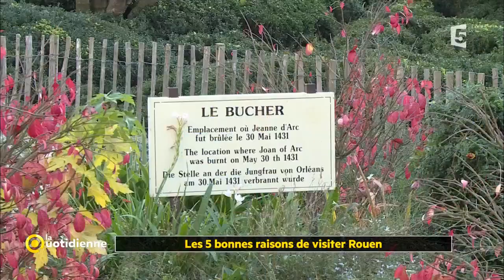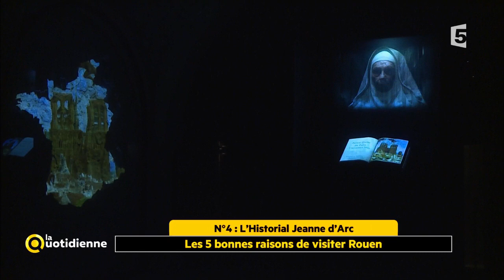Les 5 bonnes raisons de visiter Rouen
Prenons un peu d'avance sur le week-end avec Ismaël Khelifa qui nous emmène, cette semaine, à Rouen, la ville aux 100 clochers.